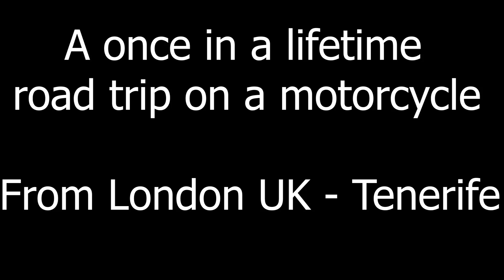Important Announcement - My 1st live broadcast 6.45pm June 16th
Important announcement - my 1st live broadcast 6.45pm June 16th. It would be great to see everyone there. A Q&A ( q and a ) about the London to Tenerife road trip - the highs & the lows of this 18 day motorbike trip and you are all invited June 16th at 6.45pm this Friday. Darren John first live broadcast. All about motorbikes, ducati, daisy duke, weather, prison ships and more.